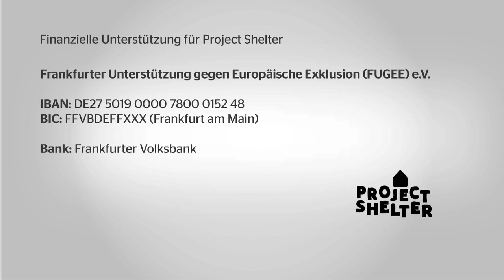Dom Römer Presskonferenz Part 02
(English Below)
In den letzten Wochen trafen sich Project Shelter Aktivisten mit Politikern und nahmen mit der Forderung nach einem Haus für Project Shelter am Planung- und Sozialausschuss der Stadt Frankfurt teil. Das Ergebnis: Ablehnung und Versprechen für mehr Gespräche. Wir können nicht länger für ein selbstverwaltetes Zentrum für und mit Migranten warten! Hier könnte ihr eine Pressekonferenz von Project Shelter und Teachers On The Road sehen.
Der Kampf für mehr Solidarität in unserer Stadt geht weiter!

In the last weeks Project Shelter Activist have been meeting with politicians and going to council meetings demanding a house for Project Shelter. The end result of this is rejection and promises for more talks. We can not wait any longer for a Self Organized Center For Migrants! Here is a press conference from Project Shelter and Teachers On The Road.
The fight for more solidary in our city continues!